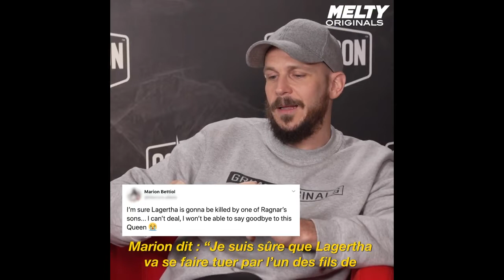Gustaf Skarsgard | Ashnikko by Daisy - INDUSTRY BABY by Lil Nas X and Jack Harlow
INDUSTRY BABY by Lil Nas X and Jack Harlow.

Ashnikko by Daisy.
WMG (en nombre de PLG UK Frontline); Audiam (Publishing), Audiam Canada, LatinAutor - Warner Chappell, Warner Chappell, Polaris Hub AB, LatinAutorPerf, PEDL, LatinAutor, UNIAO BRASILEIRA DE EDITORAS DE MUSICA - UBEM, CMRRA, ASCAP y 11 sociedades de derechos musicales.